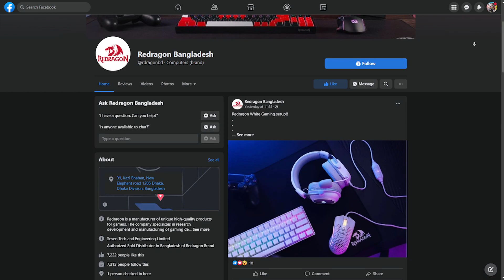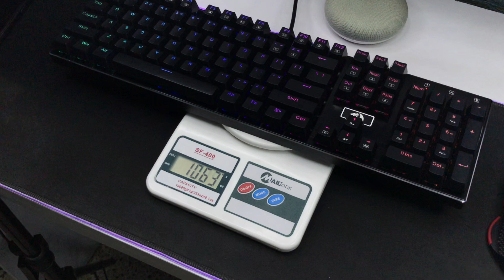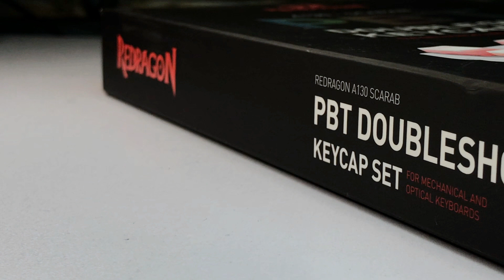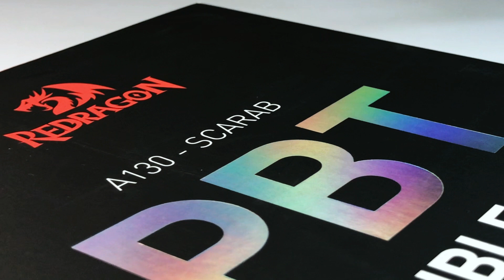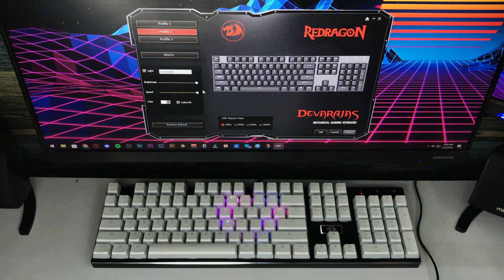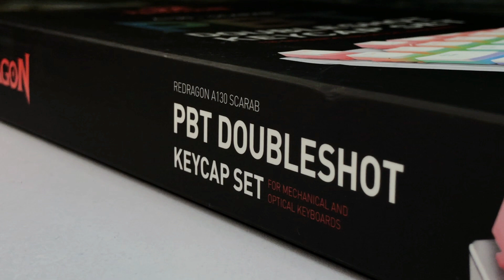Premium Feel Within Budget?! 🤔- Redragon K556 Mechanical Keyboard Review in Bangla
Price:
Redragon K556- 6,000tk
Redragon A130- 1,200tk

(Inbox on Facebook page to place order)

•Shop Location: 39, Kazi Bhaban, New Elephant road 1205 Dhaka, Dhaka Division, Bangladesh

*Seven tech & engineering limited is the authorized sole distributer of Redragon*